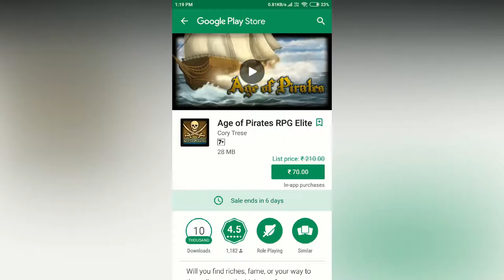Age of Pirates RPG Elite (TODAY SALE)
Age of Pirates RPG Elite app toda is sale for a 6 days.

Age of Pirates is a turn-based trading and strategy game inspired by classic adventure games that you know and love. If you enjoy retro or classic games, action RPG, adventure, complex trading, and high seas tactics you will enjoy this complex trading simulation set in an age when sailing was the unchallenged paramount in transportation, trading and war.

Play the free RPG named "Age of Pirates RPG” before you buy Elite. Enjoy hours of turn-based strategy RPG before you purchase the upgrade that unlocks the truly immense oceans of Laanbrakar. Play the famous story of the Ruesland Merchant, Nathaniel Sveet, trying to save your son against impossible odds. Read our comments section to see that our players think this is one of the best RPGs for pirates! Trese Brothers never run ads in our games -- enjoy ad free, permission free experience. If you enjoy it, please help support our small indie RPG company!

Then experience the Elite Upgrade and copy all of your pirate captains! Elite includes all 36 sectors of the massive world of Laanbrakar. You can copy any captain from Age of Pirates (free) to Elite.

Our team is actively continuing development, updating the game based on your feedback including new content, features, and fixes.

As an epic seafaring Captain in this adventure RPG you will:
- Play the interactive captain tutorial to learn the ropes
- Explore the immense seas which take months to cross by sea
- Trade in the markets of more than 120 towns in this complex and exciting economic simulator
- Buy or capture a mighty captain’s sword for dueling and bounty hunting
- Buy, sell, and battle over 30 unique classes of sailing ships
- Fully customize your captain (picking from 6 classes), officers and crew